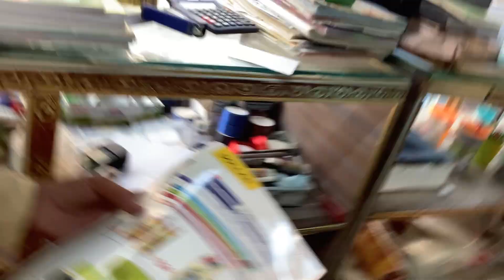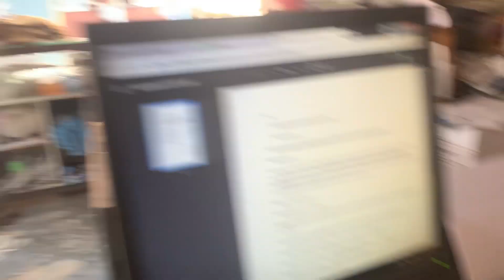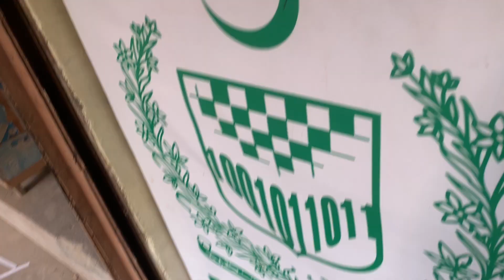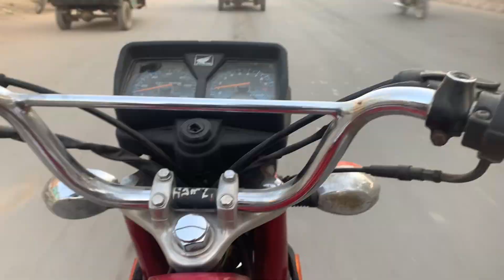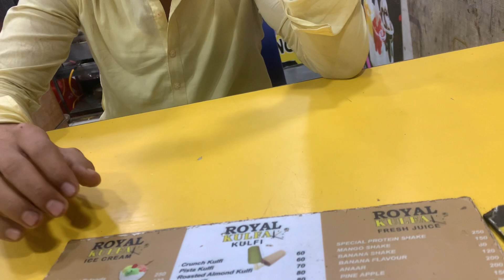aj ham Nadra office ki branch or apny hamari awam kay pas vlogs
book store pdf filee etc all accessories
available hayy jisko chiye contect
nadra office karachi baldia town
amjad khan meet friend
uzair jan sy mely

pakistan nadra office all branches parfect baranch awam ka khyal
24 market ki awam k sarway

meet with friend barozgari kay din
colloge life zindagi bad

      hamza tanoli000

        keep supporting
allah hafiz